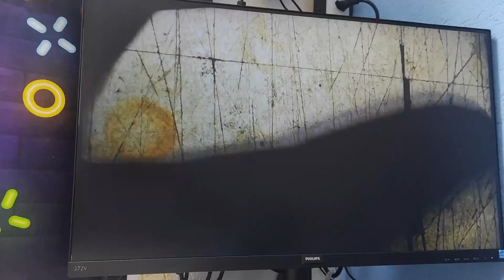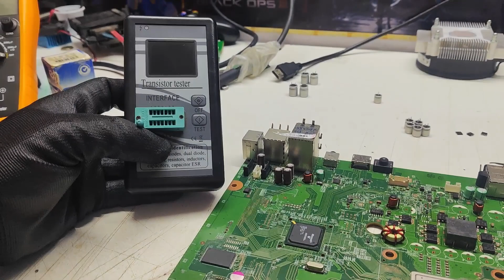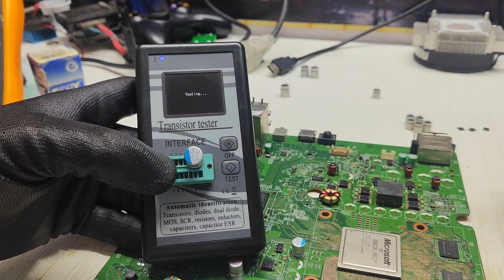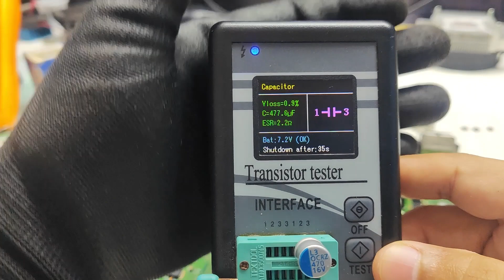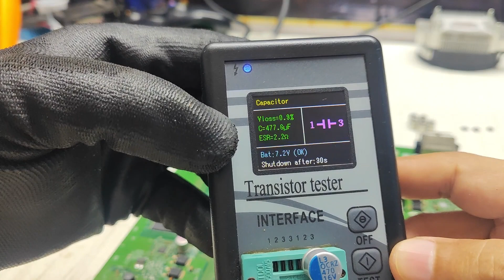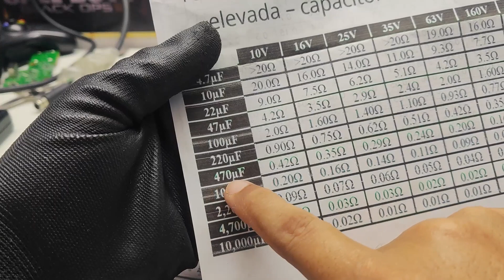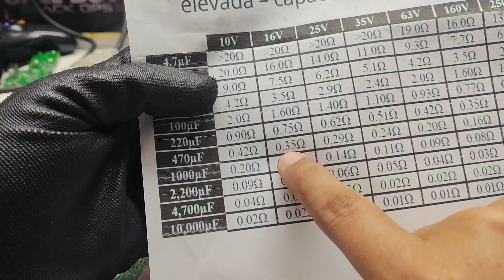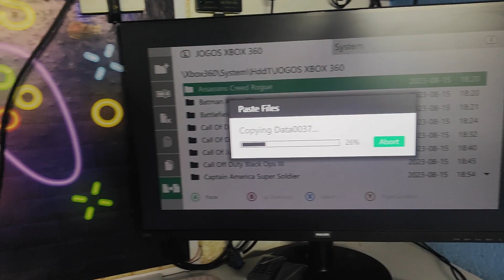Xbox 360 Não liga Luz vermelha ERRO 0031 e 0002 e muita sujeira pode ser a causa, ou capacitores!!!